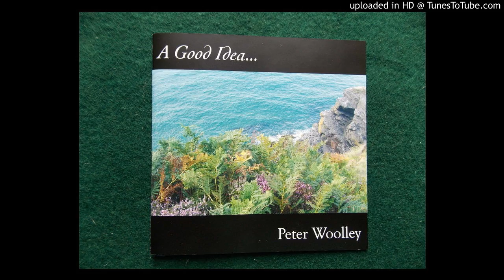Trying to make amends